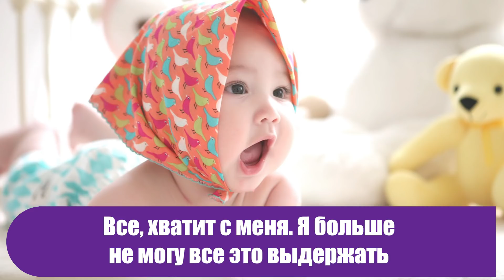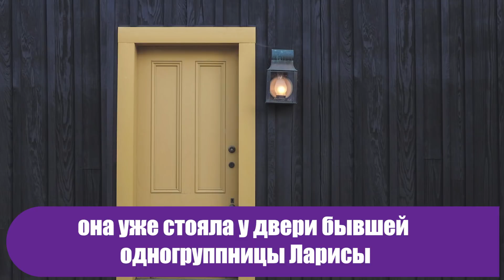Настя поссорилась с мужем и ушла из дома. В гостях она подслушала ее разговор с мамой и решила...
Маленький ребенок в семье это всегда огромная радость, но вместе с тем такая же большая ответственность.

Говоря о улыбках маленьких детей и их воспитании мало кто вспоминает о бессонных ночах родителей, их усталосте и всех усилиях, которые они вкладывали.